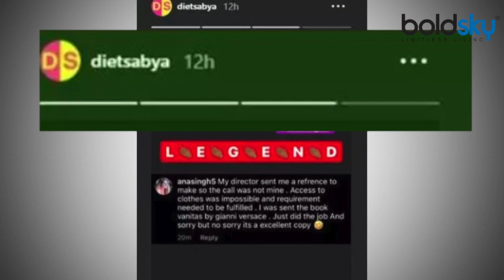Madhuri Dixit की Jacket का सालों बाद बना मज़ाक,Trollers नें बताया गंदी Copy । Boldsky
Bollywood actress Madhuri Dixit likewise still beats everyone with her stylish looks. But years later, Madhuri faced the most trouble when she was accused of theft for clothes worn in one of her superhit films.

बॉलीवुड एक्ट्रेस माधुरी दीक्षित यूं आज भी अपने स्टाइलिश लुक्स से हर किसी को मात देती हैं। लेकिन सालों बाद माधुरी को उस समय सबसे ज्यादा फजीहत का सामना करना पड़ गया जब उन पर अपनी एक सुपरहिट फिल्म में पहने गए कपड़ों के लिए चोरी का इल्जाम सहना पड़ा।